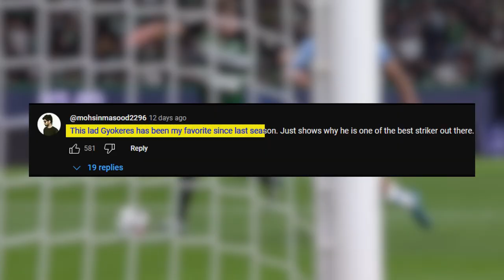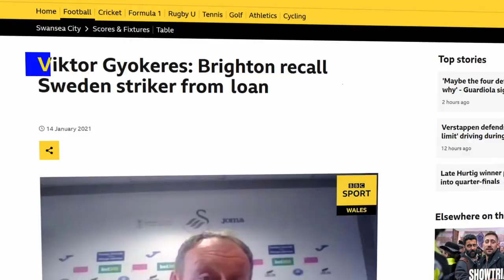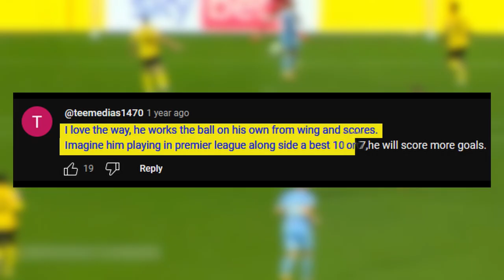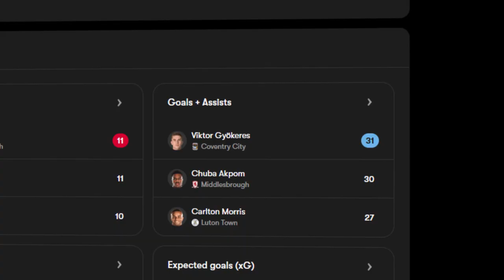Viktor Gyokeres Has to Be Studied